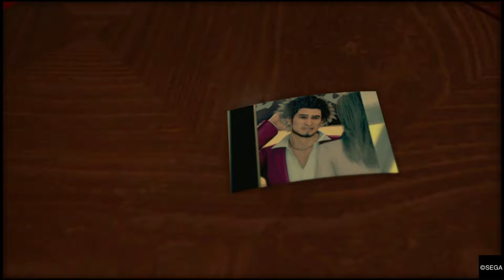Yakuza: Like A Dragon (Substory: Ichiban Confections)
This is literally just the confection side-story for anyone who is interested.